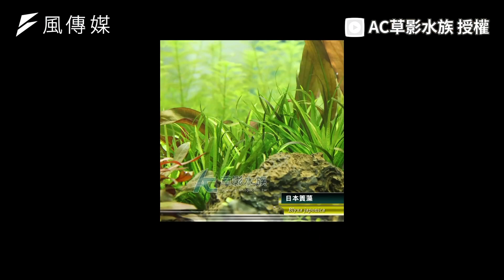低成本打造夢幻懶人生態缸！佛系養殖效果卻驚豔眾人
養魚是很好的休閒娛樂，但對於新手而言，不清楚該買什麼魚和配備，容易亂買傷荷包，魚兒生活環境也需要費心照顧，讓新手難以適應。今天AC草影水族教大家如何用超低成本，做出懶人魚缸！佛系養殖也能打造屬於自己的美麗生態缸！